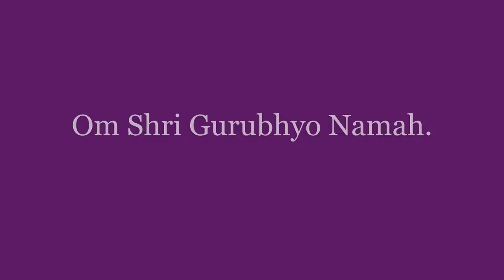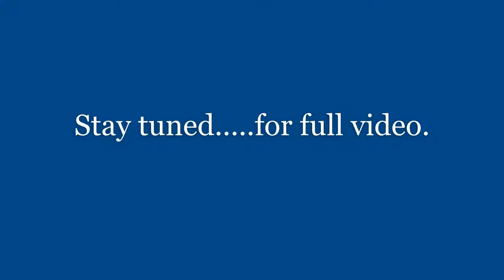Practice session for Guru purnima. Angikam Bhuvanam. Music credits. Smt. Saroja Vaidyanathan.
Practice session for Gurupoornima.

Angikam Bhuvanam.

Priya Nayanar
Nila Resmi Sunil.

Music credits.
Smt. Saroja Vaidyanathan.
Guru. Smt. Sahana Vinod, Srima Gurukul Bharathnatyam.

Nila Art for All.